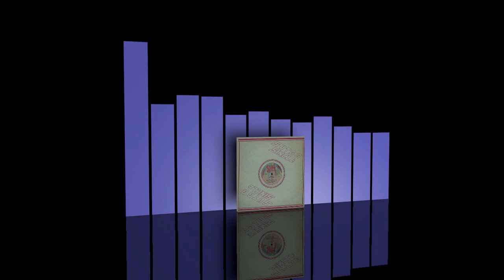Sizzle - Keep on tryin' [1984]